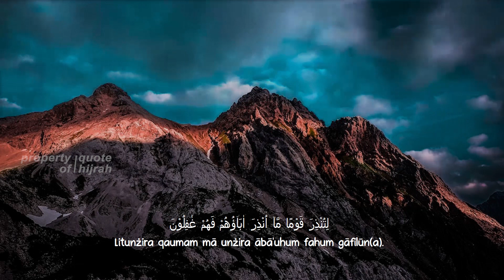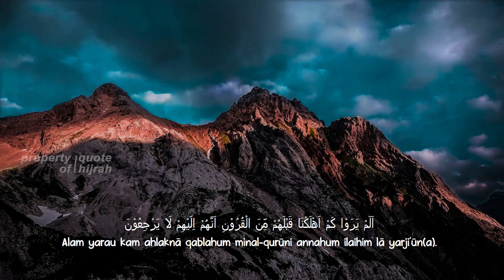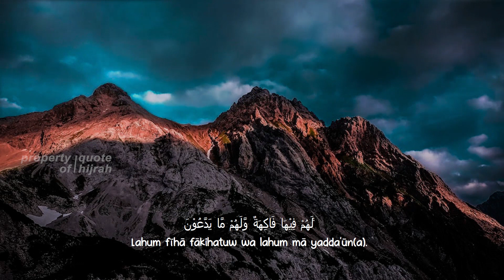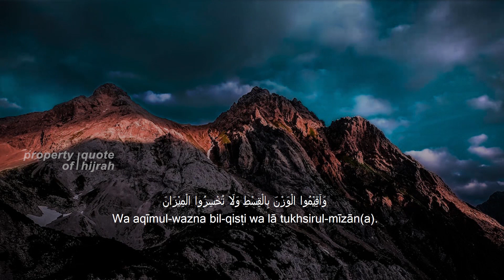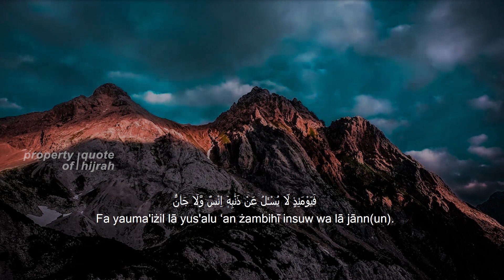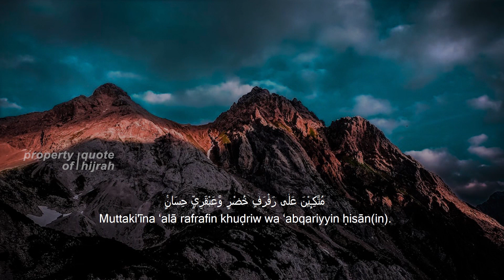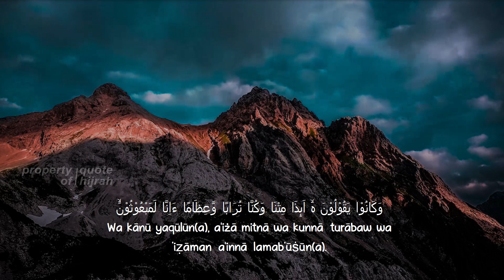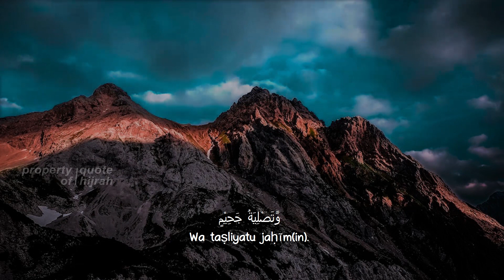Your Heart and Mind Will Be Calm | Surah Yasin Ar Rahman Al Waqiah With Arabic and Latin Text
Sūrah Yā-Sīn (also Yaseen; Arabic: سورة يس‎) is the 36th chapter (surah) of the Quran. It has 83 verses (ayahs) and is one of the Meccan surahs, although some scholars maintain that verse 12 is from the Medinan period.[1] The name of the chapter comes from the two letters of the first verse of the chapter,[2] which has caused much scholarly debate, and which Tafsir al-Jalalayn, a Sunni exegesis (tafsir), interprets by saying, "God knows best what He means by these [letters]."[3] Yasin is also one of the names of the Prophet Muhammad, as reported in a saying of Ali, "I heard the Messenger of God say, 'Verily God has named me by seven names in the Quran: Muhammad [3:144; 33:40; 47:2; 48:29], Ahmad [61:6], Tā Hā [20:1], Yā Sīn [36:1], thou enwrapped [al-Muzammil; 73:1], thou who art covered [al-Mudaththir; 74:1], and servant of God [ʿAbd Allāh; 72:19].'"[4]

Ar-Rahman (Arabic: الرحمان, ar-raḥman; meaning: The Merciful is the 55th Chapter (Surah) of the Qur'an, with 78 verses (ayat). The title of the surah, Ar-Rahman, appears in verse 1 and means "The Most Beneficent". The divine appellation "ar-Rahman" also appears in the opening formula which precedes every surah except Sura 9 ("In the Name of God, the Lord of Mercy, the Giver of Mercy"). English translations of the surah's title include "The Most Gracious", "The All Merciful", "The Lord of Mercy", "The Beneficent", and "The Mercy-Giving". In the fourth century CE south Arabian pagan inscriptions started to be replaced by monotheistic expressions, using the term rahman.

Al-Waqi'a (Arabic: سورة الواقعة‎; Sūrat al-Wāqiʻah; "The Inevitable"[1] or "The Event"[2]) is the 56th surah (chapter) of the Quran. It was revealed in Mecca (see Meccan surah). The total number of verses in this surah are 96. It mainly discusses the afterlife according to Islam, and the different fates people will face in it.